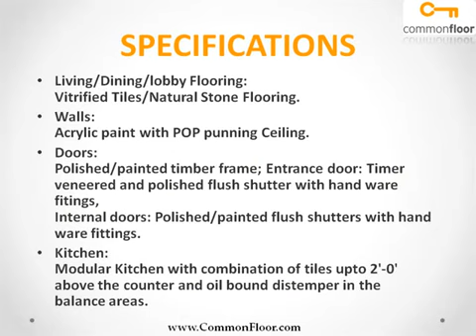Gulmohur Residency Ghaziabad